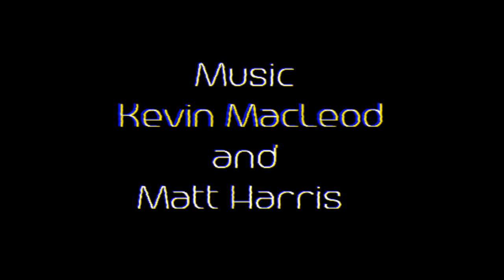Apparitions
In the middle of the night, Adaline Levesque, a 20-year-old woman wakes up to realize that her television has begun to leak static and has been transformed into a portal for other-worldly creatures. She must now team up with a very unlikely ally to save her town from being devoured.

Cast:
Adaline Levesque: Megan Salinas

Matt Harris: Strange Stuff (outro)